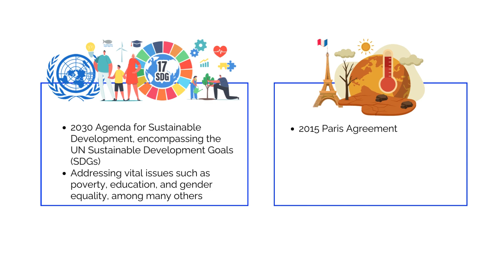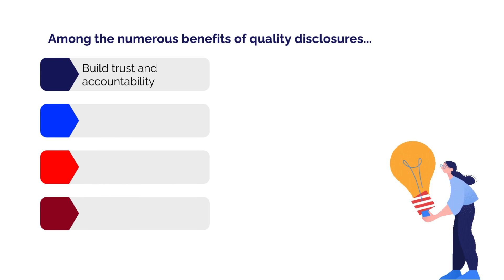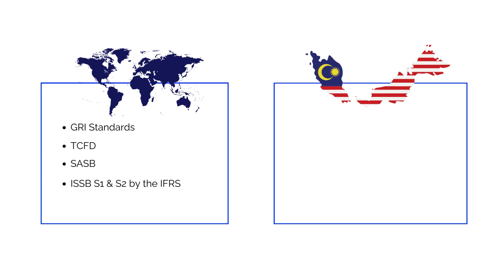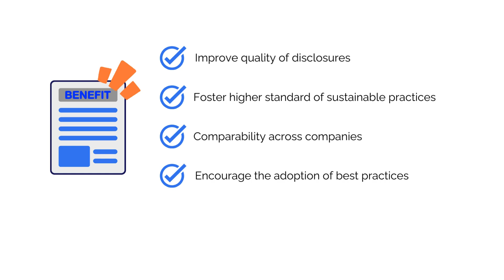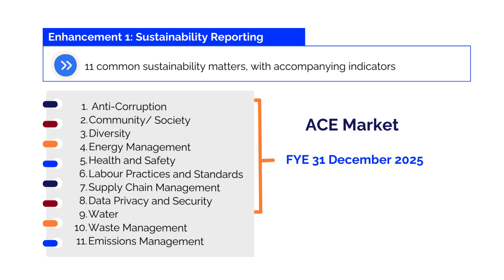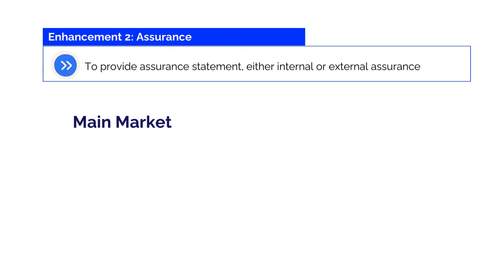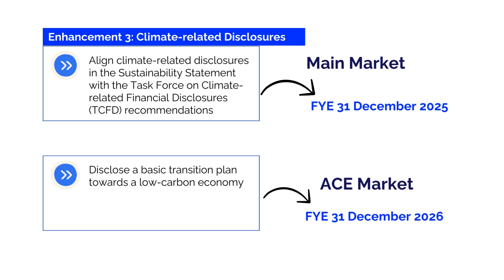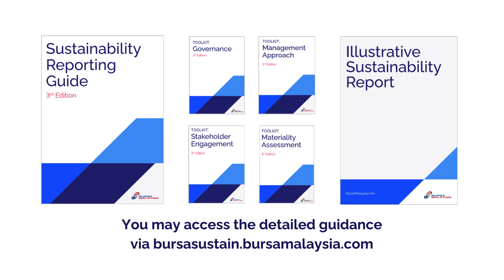Bursa Malaysia Sustainability Explainer Video Series Chapter 1